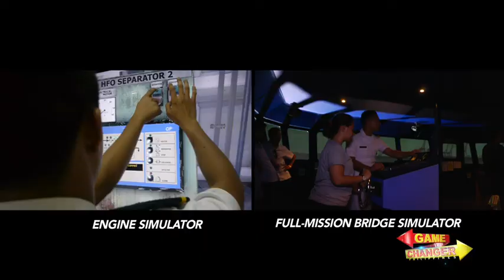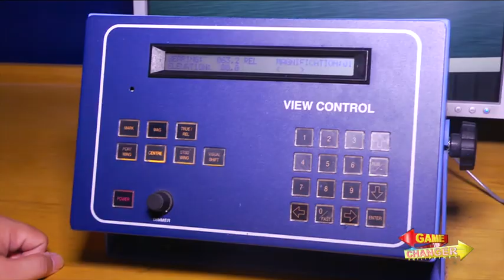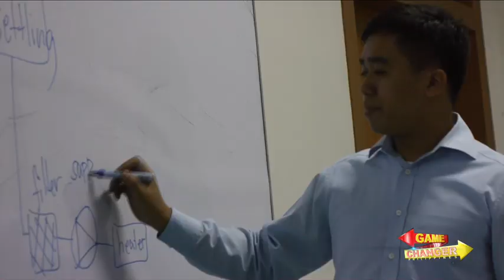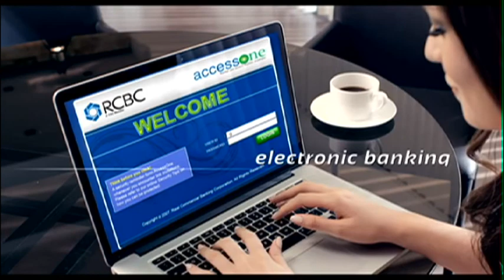Albee Benitez Game Changer Philippines Ship Simulator Train in All Kinds of Situations